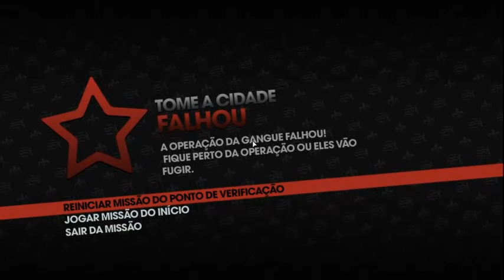Saints Row: The Third - Boneca Sexual e Outras Dorgas!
E ae galera tudo certo com vocês? Nesse vídeo eu jogo um pouco do divertidíssimo mundo aberto de Saints Row: The Third.